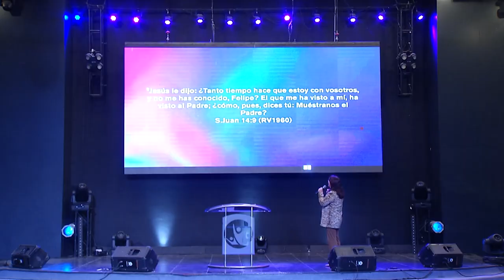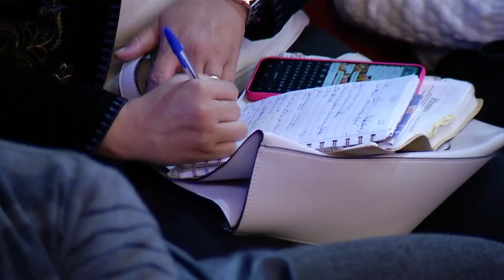Pastora Alicia Ledesma - Un verdadero encuentro con Jesús